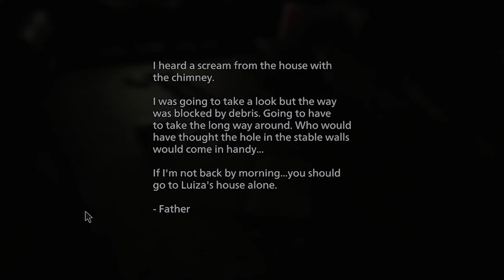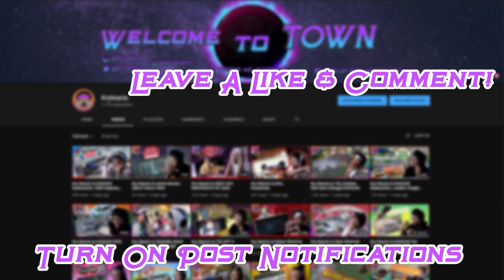Kry Plays Resident Evil: Village | THE DOLL HOUSE...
Half way through this Resident Evil: Village and we are finally facing the Creepy Doll Lady. This will probably be the scariest part of the entire series so I hope you like the scares! Let me know what you thought down in the comments and I hope you enjoyed the video! :)